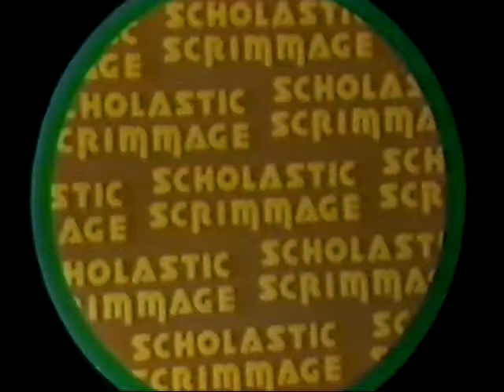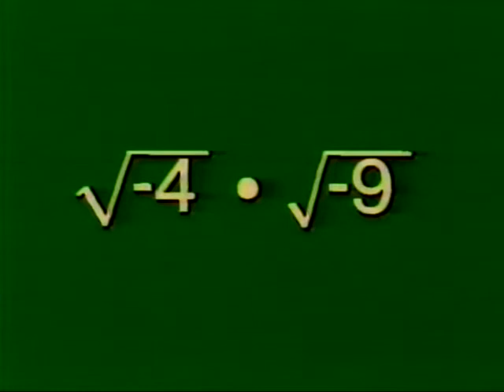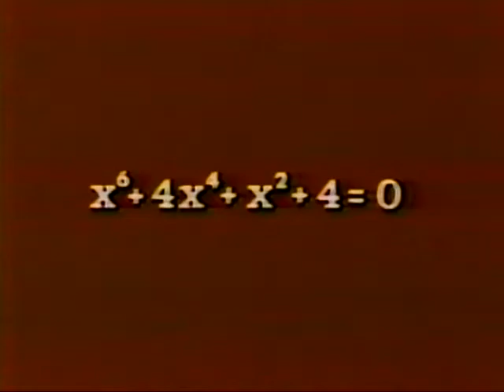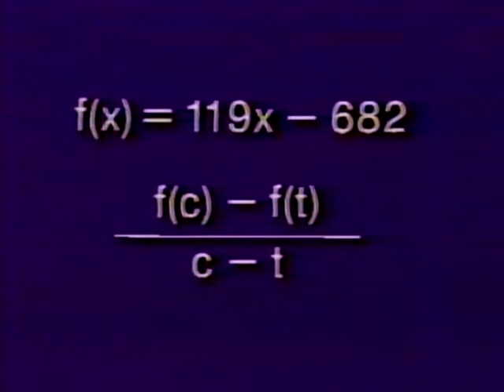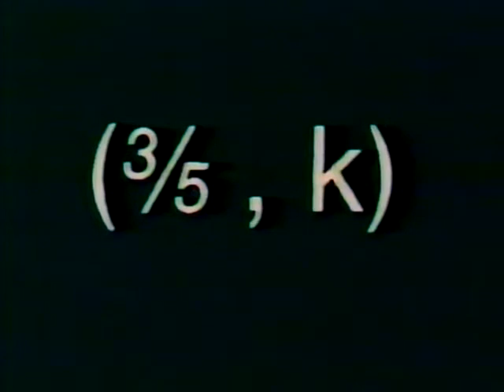1988 Lehigh Valley Scholastic Scrimmage - Parkland High School vs. Liberty High School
Aired 1988 on WLVT-TV (PBS 39)

Scholastic Scrimmage is a high school quiz bowl game show currently airing in eastern Pennsylvania. The long-running show is aired on WLVT-TV and is hosted by Harry Price. Two teams of four players from Pennsylvania high schools field questions on a diverse range of academic subjects and score points with correct answers. The winners of each game advance in a competitive, season-long tournament.

InstantGram: @the.void.is.orang